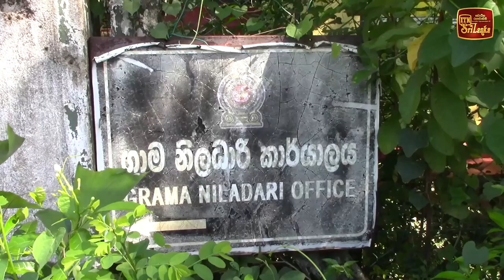ඉවරයක් නැති වර්ජන